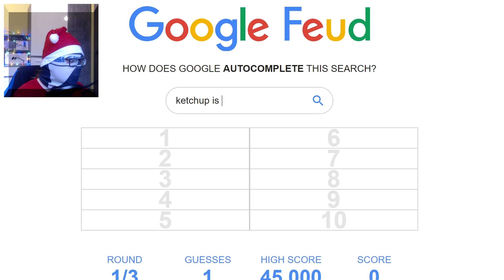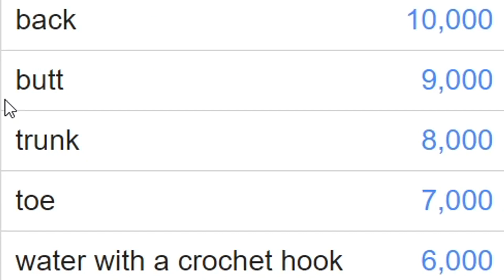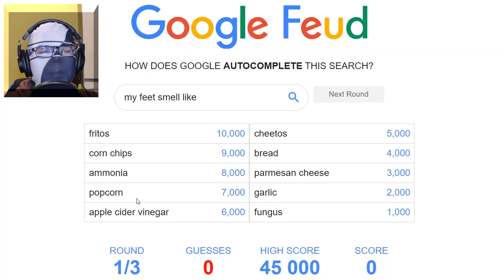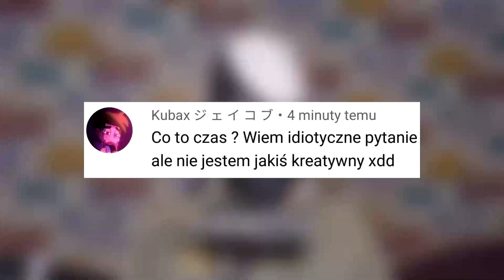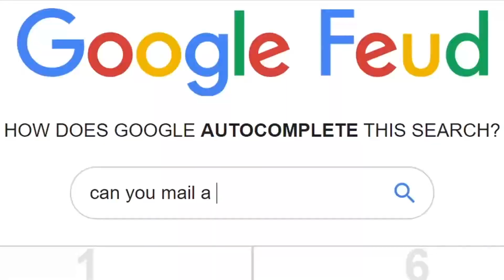NAJLEPSZE MOMENTY! - FUNNY MOMENTS 2 | 2500 subów!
Jeszcze raz dzięki za (ponad) 2500 subów! Dobijmy 3k i będzie kolejna część!
🌟Zamów własny serwer Minecraft na 10% TANIEJ Z KODEM "SKIMER"!!!

🌟Zostań wspierającym i zyskaj fajne nagrody!
(lub kliknij w przycisk Wesprzyj)
Wspierający: Emssy
Miniaturka również stworzona przez niego.